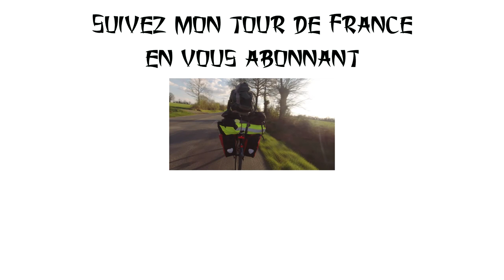Les secrets du Parc Oriental de Maulevrier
​Le Parc de Maulévrier : le plus grand jardin oriental en Europe.

Accompagné par le chef de la communication du parc, je rencontre Chiching, qui vient faire tous les ans la cérémonie du thé sous les cerisiers du Japon en fleurs. J’apprends que le thé noir est en fait du thé vert qui a trainé assez longtemps dans les cales des bateaux pour changer de couleur et de goût. Pour les chanceux de passage, le piquenique y est autorisé comme au japon pendant encore une grosse semaine.

En déambulant ensuite entre les buis taillés en nuages et les fontaines « chasse-cerf », je rencontre un groupe de passionnés retraités qui me sert de guide. On m’explique un concept très utilisé dans la création de jardin : celui du paysage emprunté. En gros, c’est pas parce qu’un élément n’est pas à nous qu’on ne peut pas l’admirer ou le mettre en valeur. Le château et le viaduc qui bordent le parc en sont deux très beaux exemples.